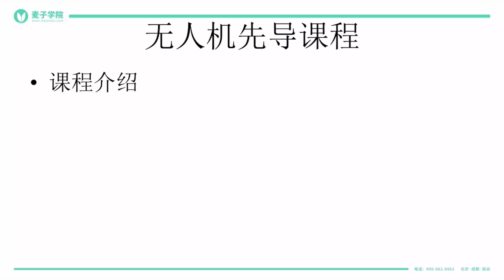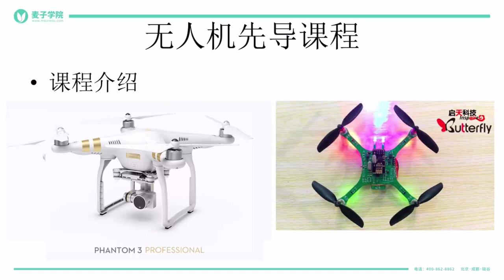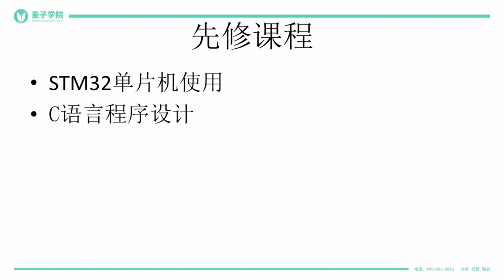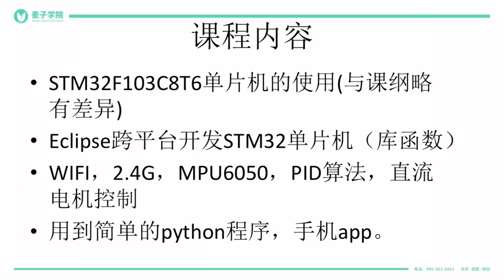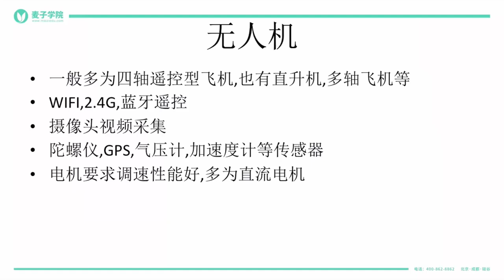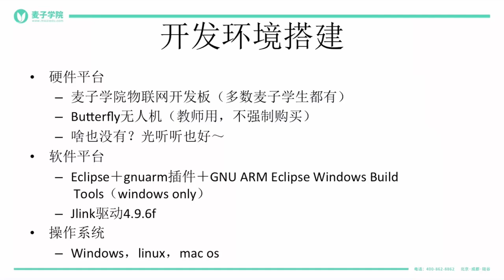无人机项目 1 1 无人机项目介绍－硬件简介，课程介绍（上）